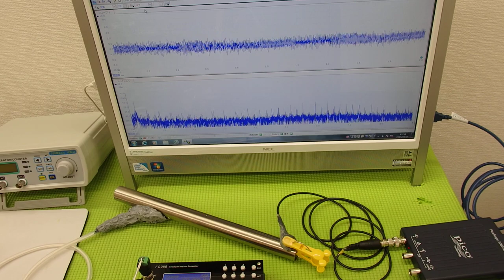オリジナル超音波プローブ ultrasonic-labo 超音波システム研究所